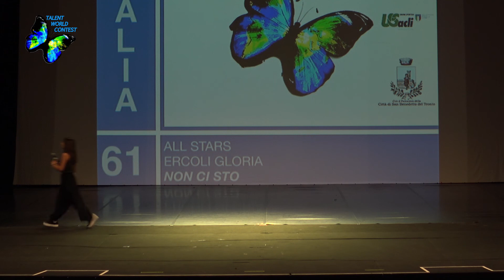061 - ERCOLI GLORIA